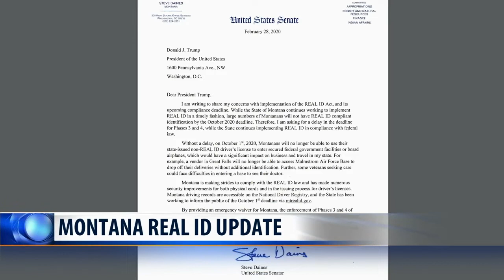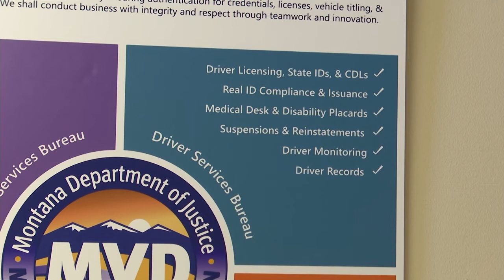Daines wants Real ID extension as Montana continues issuing compliant licenses